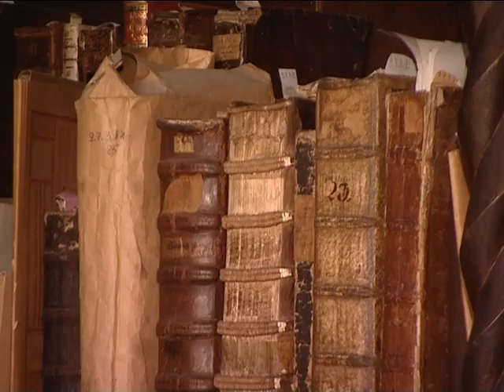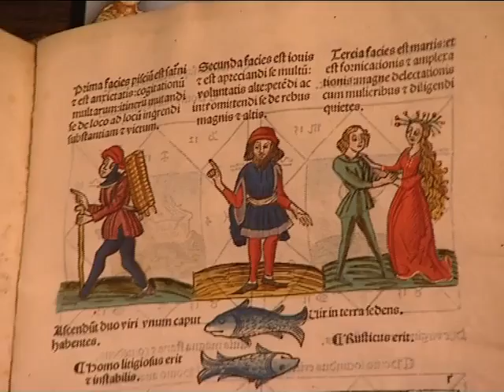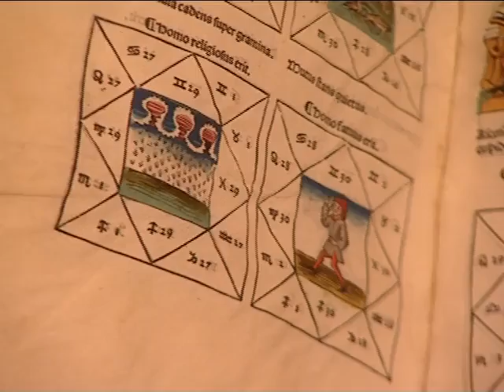О книгах по астрологии в кабинете Фауста РНБ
О книгах по астрологии в кабинете Фауста в рассказе журналиста и этнографа, ведущей программы "Путеводительница" Инны Карпушиной.